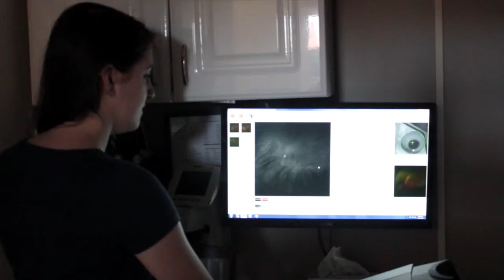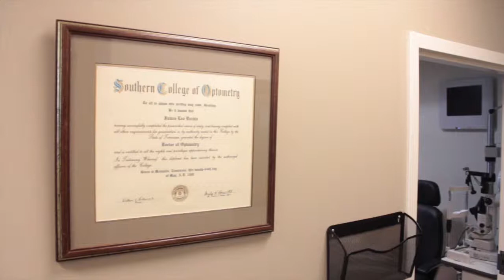Welcome to Ducklo Eye Group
At Ducklo Eye Group, we are committed to providing the best quality patient care available. We specialize in Annual Wellness Vision Exams, Contact Lenses & Glasses, and Eyecare Emergencies. In addition our facility is equipped with trusted optometrists, friendly staff, and digital accu-exams. Our office is located in Mt Juliet and serves the surrounding communities of Nashville and Brentwood.